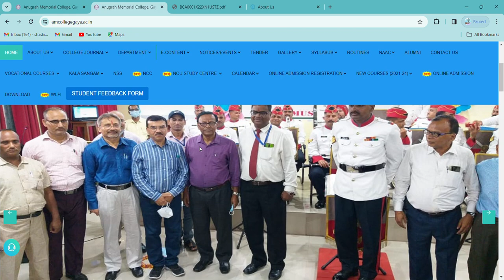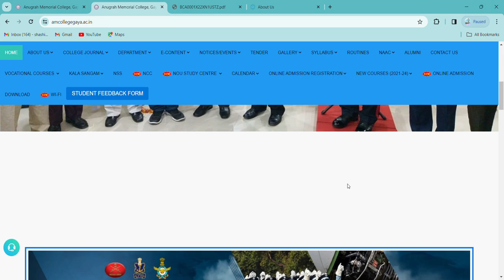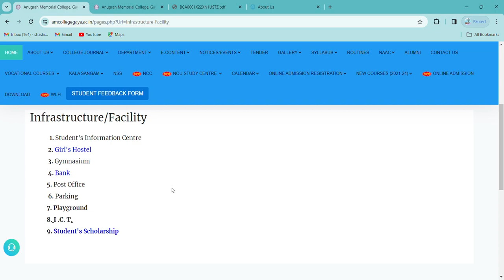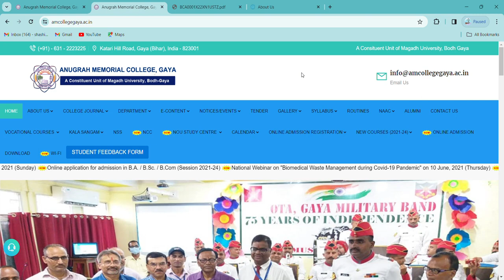Anugrah Memorial College, Gaya| Anugarah Memorial Law College Gaya| law Course Full Details In Hindi